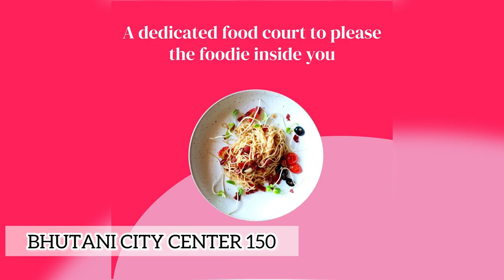BHUTANI CITY CENTER 150 | SECTOR 150 NOIDA | LUXURY SEGMENT COMMERCIAL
Bhutani City Centre Sector 150 Noida One of Single High End 100% Pure Commercial Project.
@bhutanicitycentre150 Presents Bolt Biggest Gaming Zone
- Unmatched Location
- Unmatched Specifications
- Unmatched Price